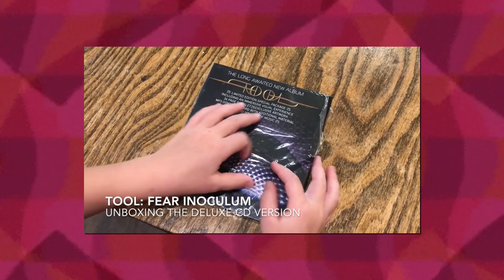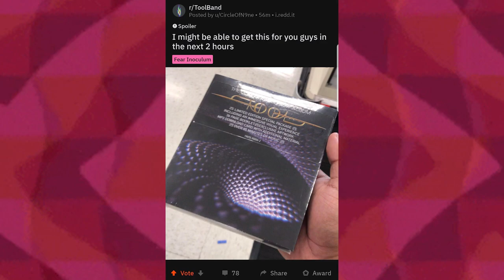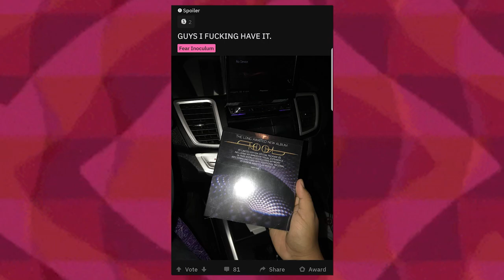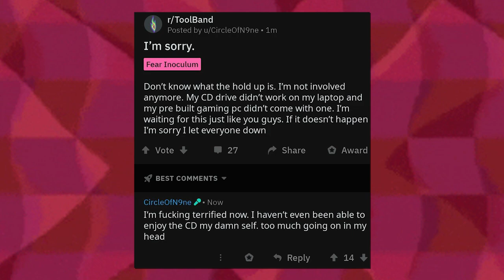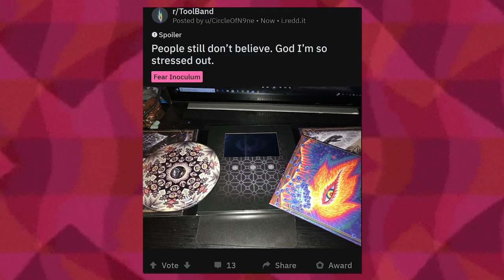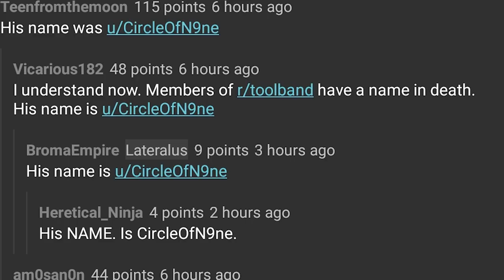How a Redditor Leaked Tool's New Album - Tales From the Internet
Tool's long awaited new album, Fear Inoculum, is slated for release on August 30, 2019. However, the band's fans on reddit could not wait any longer. Fans became more and more restless as retail employees teased r/toolband with pictures of the album arriving at stores and warehouses. It was late on Saturday, the 24th, that one Target employee would rise to the occasion and lead reddit on a journey across the Las Vegas strip to get the album out to the public five days early.

👼Fae Rie
🐩Murfy Murf
🎤Let's Have a Discussion
🍁Jason Verhoek
🐶Keely Lemonnier
🚘Volaju
🐻Jayden Wybenga
🐦Darren Blacklock
🐻Scott Barrie
🐹Porg Thigh Meat
⚽Ryan
🌯Jackburrito
🏠Joseph House
🐼Shannon Gerbes
🦔Michelle
✂️Dan Kutz
👓Zachary Murphy
🐕Adrian Gorman
🦁Oshey
Ⓜ️Merryweather
🌌Alec Holland
✍LHAD
👹Beaston Mode
💭Klaud
🥋Jonathan Hedman
😼Jacobb Martinez
🐌Moist Snail
🐤Robyn Cobbold
🔥 I Have Fury
👩‍💻Danielle Gormley
😸The Face of Team Rocket
💀Brent Kelley
🐰Enigma
🍆Biggus 🍆us
🐠Myamki|
☄️Conrad Constantine
☕Zachary Bailey